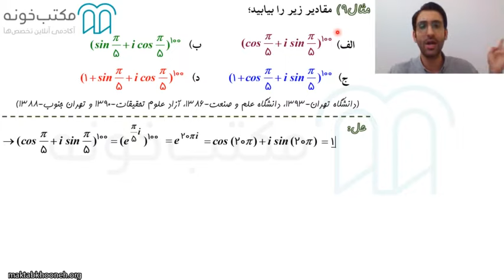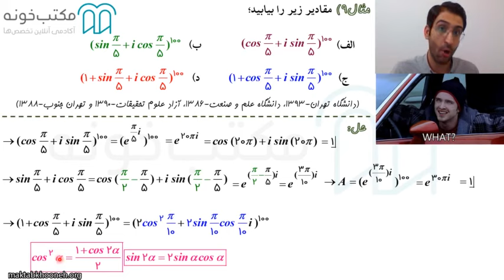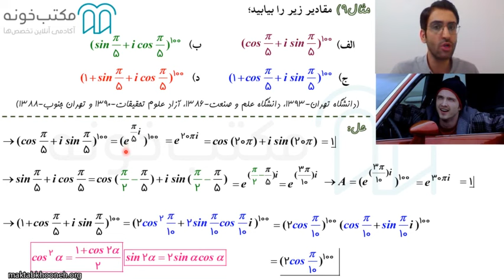آموزش جامع ریاضی عمومی یک قسمت ۶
ریاضی عمومی1 اولین درس3 واحدی مهمی است که تمام دانشجویان فنی مهندسی و علوم پایه در بدو وورد به دانشگاه و در همان ترم اول خواهند داشت.
با توجه به گستردگی مطالب و پایه ای بودن ریاضی عمومی1 اگر آن را مهمترین و موثرترین درس دوره کارشناسی دانشجویان فنی مهندسی و علوم پایه بنامیم اغراق نکرده ایم. پس شایسته است که با یادگیری صحیح تمام مطالب مهم این درس و کسب نتیجه نهایی اولین قدم خود را در ترم اول دانشگاه محکم و قوی برداریم.
در دوره این اطمینان را به شما می دهیم که علاوه بر فهم کامل تمام مطالب این درس و کسب نتیجه عالی در امتحانات میانترم و پایانترم، پایه علمی شما برای ترم های آینده و به خصوص دروس ریاضی عمومی2 و معادلات دیفرانسیل و بقیه دروسی که به نوعی به مفاهیم مهم ریاضی عمومی1 (مانند انتگرال) وابسته خواهند بود، ارتقا خواهد یافت.

استاد: ابراهیم شاه ابراهیمی

برای مشاهده  آموزش جامع ریاضی عمومی یک در مکتب‌خونه از طریق لینک‌ زیر وارد شوید